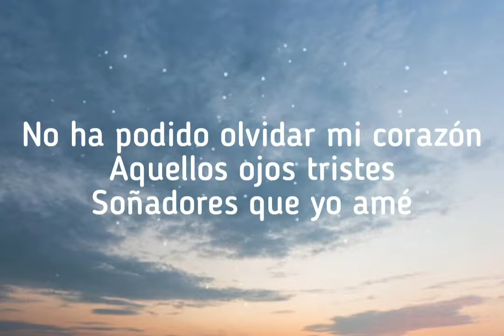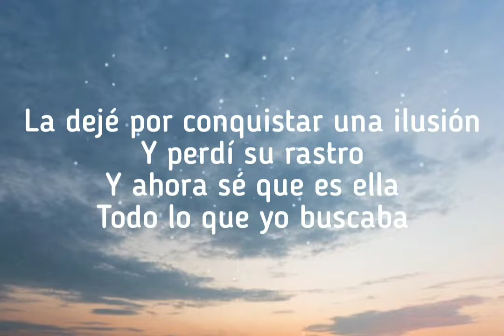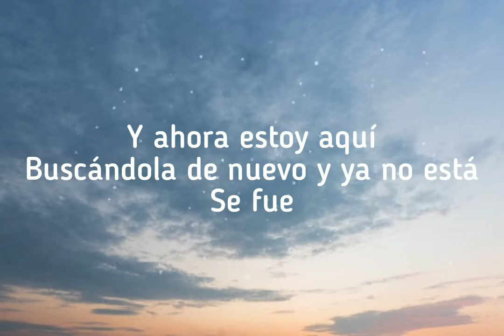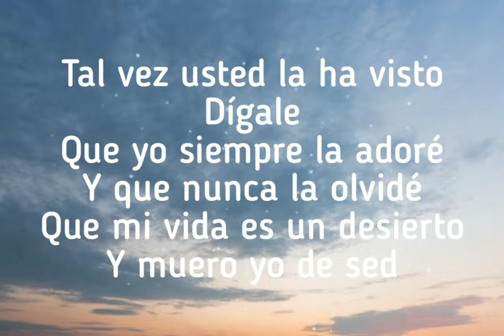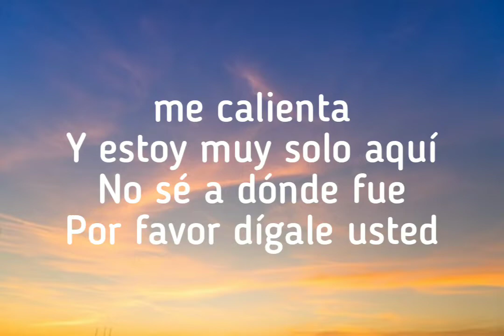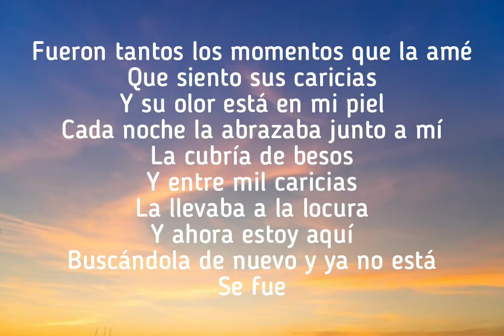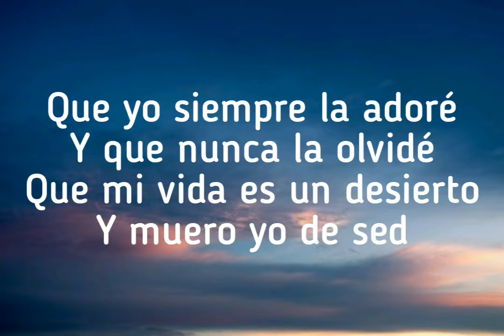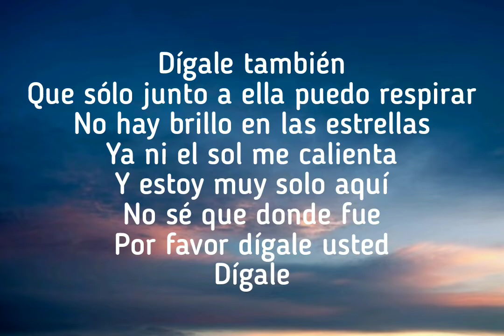David Bisbal - Dígale [ Lyrics/Letras ]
Dígale

Canción de David Bisbal

No ha podido olvidar mi corazón
Aquellos ojos tristes
Soñadores que yo amé

La dejé por conquistar una ilusión
Y perdí su rastro
Y ahora sé que es ella
Todo lo que yo buscaba

Y ahora estoy aquí
Buscándola de nuevo y ya no está
Se fue

Tal vez usted la ha visto
Dígale
Que yo siempre la adoré
Y que nunca la olvidé
Que mi vida es un desierto
Y muero yo de sed

Y dígale también
Que sólo junto a ella puedo respirar

No hay brillo en las estrellas
Ya ni el sol me calienta
Y estoy muy solo aquí
No sé a dónde fue
Por favor dígale usted

Fueron tantos los momentos que la amé
Que siento sus caricias
Y su olor está en mi piel
Cada noche la abrazaba junto a mí
La cubría de besos
Y entre mil caricias
La llevaba a la locura
Se fue

Dígale también
No sé que donde fue
Dígale

Fuente: LyricFind

Compositores: Christian Leuzzi / Gustavo Santander

Letra de Dígale © Sony/ATV Music Publishing LLC, Universal Music Publishing Group